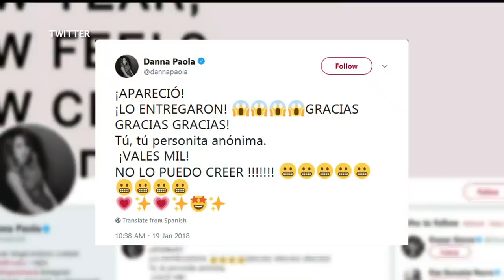¡Ya apareció el celular de Danna Paola! | Ventaneando